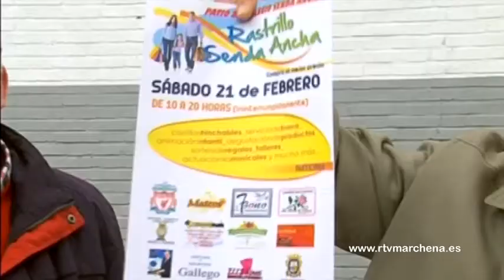IV Edición del Rastrillo Senda Ancha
La Asociación de Comerciantes de Senda Ancha ultima los preparativos de su cuarto rastrillo. El patio del antiguo centro educativo Senda Ancha volverá a acoger una edición más el mercadillo promovido por comerciantes de Marchena el próximo sábado 21 de febrero desde las 10 de la mañana.